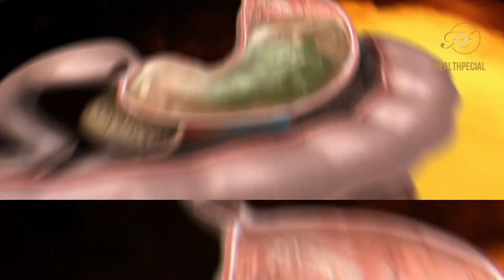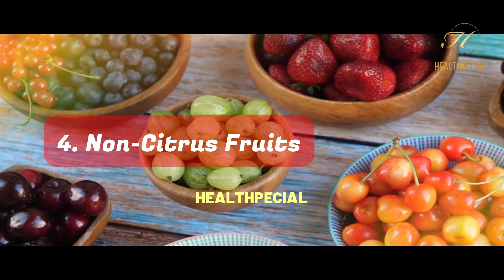Top 5 Surprising Foods to Say Goodbye to Acid Reflux Forever - Try it!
By including these top five surprising foods in your diet, you can bid farewell to acid reflux forever. Embrace the power of ginger, oatmeal, fennel, non-citrus fruits, and almond milk to enjoy delicious meals without the discomfort of heartburn. Remember that everyone's digestive system is unique, so it's essential to listen to your body and consult a healthcare professional if you experience chronic acid reflux symptoms. With these dietary changes and lifestyle adjustments, you can take control of your acid reflux and improve your overall digestive health.